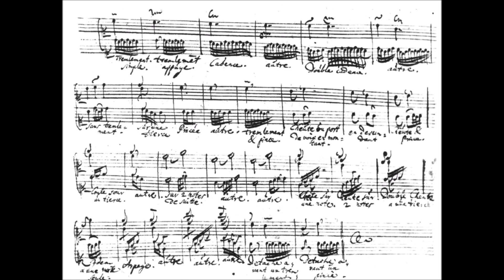Jean Henri d'Anglebert - 4 Pieces from Suite en sol mineur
Played by Artur Avanesov
Live recording, April 29th, 2022
1. Prelude
2. Allemande
5. Sarabande
7. Gigue
Video cover: table of ornaments by Jean Henri d'Anglebert